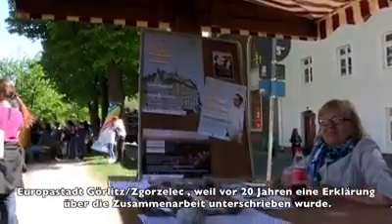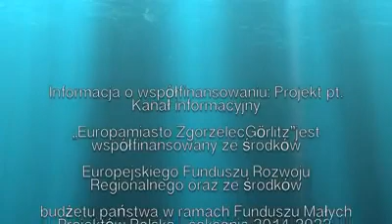Familienfest Festyn Rodzinny